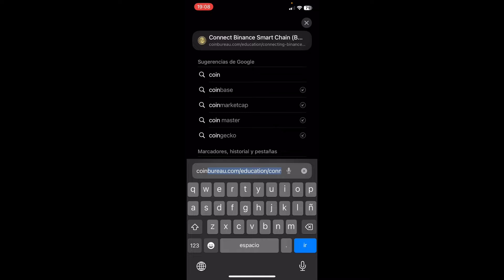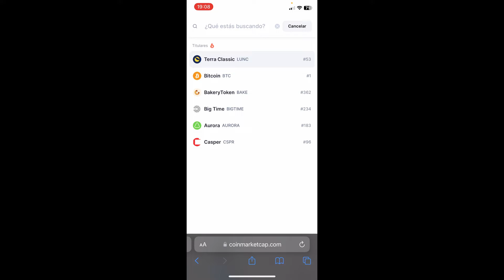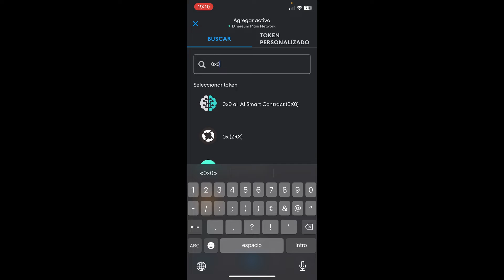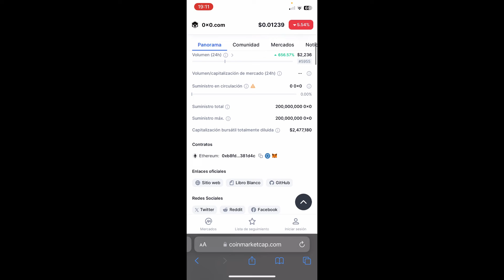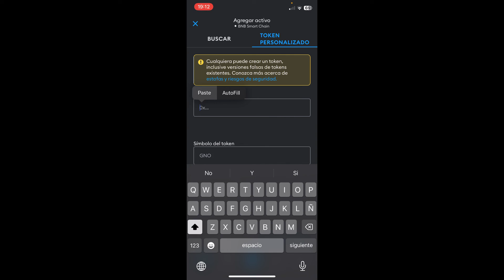🟠 TE ENSEÑO como IMPORTAR TOKENS en Metamask en 2026 ▶ (SUPER FÁCIL) Añadir Criptomoneda a Metamask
En este emocionante tutorial, te guiaré paso a paso a través del proceso de importación de tokens en Metamask.

¡Bienvenidos a mi canal, donde hoy desentrañaremos los secretos de Metamask en 2024! En este emocionante tutorial, te guiaré paso a paso a través del proceso de importación de tokens en Metamask, la popular cartera de criptomonedas. Descubriremos juntos las últimas actualizaciones y trucos que harán que importar tus tokens sea más fácil que nunca. Desde principiantes hasta usuarios avanzados, este video está diseñado para todos, proporcionando una guía completa y detallada que te convertirá en un experto en la importación de tokens en Metamask.

Prepárate para explorar las nuevas características y métodos que ofrece Metamask en este emocionante año. Aprenderemos no solo los fundamentos esenciales, sino también algunos secretos avanzados que harán que tu experiencia con Metamask sea aún más fluida y eficiente. ¡No te pierdas esta oportunidad de mantenerte al día con las últimas tendencias en criptomonedas y domina la importación de tokens en Metamask como nunca antes!

⭐ PALABRAS CLAVE ⭐
token
metamask
importar
agregar
criptomonedas

Tutorial completo sobre cómo importar tokens en Metamask para expandir tu cartera digital.
Descubre los pasos esenciales para importar nuevos tokens a tu billetera Metamask.
Guía detallada para principiantes sobre cómo agregar tokens personalizados a Metamask.
Aprende a buscar, importar y gestionar una amplia variedad de tokens en Metamask.
Explora cómo importar tokens ERC-20 y otros estándares a tu billetera Metamask.
Estrategias para asegurarte de que los tokens importados sean seguros y confiables.
Cómo encontrar la información necesaria para importar correctamente tokens en Metamask.
Descubre cómo personalizar tu experiencia con criptomonedas al importar tokens específicos a Metamask.
Utiliza las herramientas de Metamask para realizar un seguimiento de tus tokens importados y sus valores.
Explora las opciones de seguridad disponibles al importar tokens en Metamask.
Consejos sobre cómo verificar la autenticidad y legitimidad de los tokens antes de importarlos.
Estrategias para evitar errores comunes al importar tokens en Metamask.
Pasos detallados para importar tokens desde diferentes fuentes externas a tu billetera Metamask.
Descubre cómo actualizar y sincronizar automáticamente tus tokens importados en Metamask.
Aprende a gestionar tus tokens importados y organizarlos en categorías dentro de Metamask.
Consejos sobre cómo mantener la seguridad de tus tokens importados y proteger tu billetera Metamask.
Cómo realizar un seguimiento de tus activos digitales al importar nuevos tokens en Metamask.
Descubre las opciones de personalización disponibles al importar tokens en Metamask, como agregar símbolos y nombres personalizados.
Aprende a importar tokens de manera eficiente y optimizar tu experiencia con criptomonedas en Metamask.
Domina el proceso de importación de tokens en Metamask y maximiza el potencial de tu billetera digital con esta completa guía.